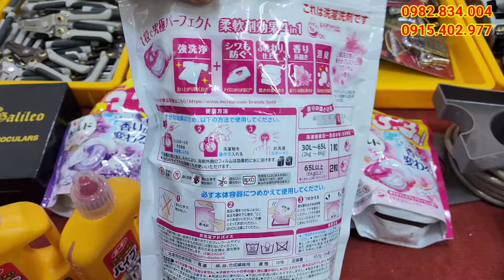lô hàng nhật bãi mới về giá cực rẻ, lh 0982834004